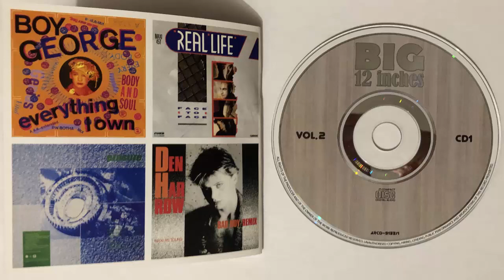Erasure A little respect (12 Inch Vocal) (1988) (CD Import)